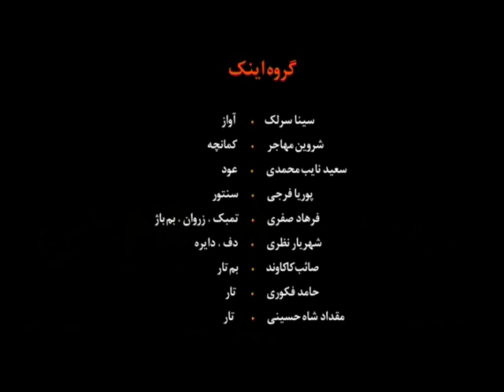sina sarlak delbar